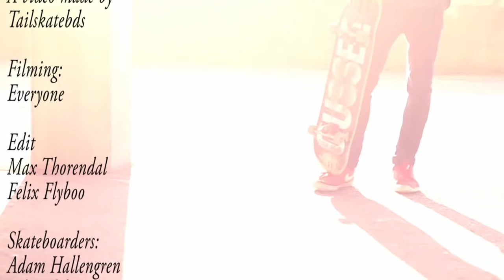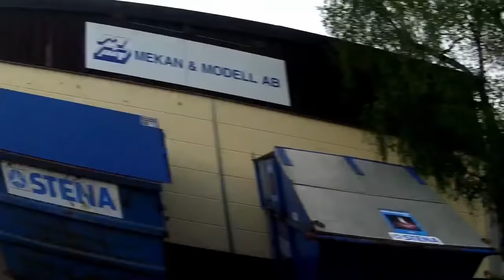The other side of the Nose - Official video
The other side of the Nose.
Max Thorendal, Adam Hallengren, Felix Flyboo, Oskar Salomonsson